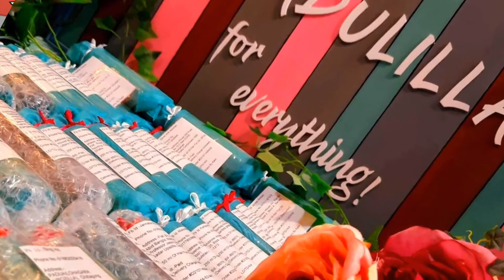Bed Time Routine | Hair Fun By Mehjabin Rinty | ঘুমুতে যাওয়ার আগে করনীয়